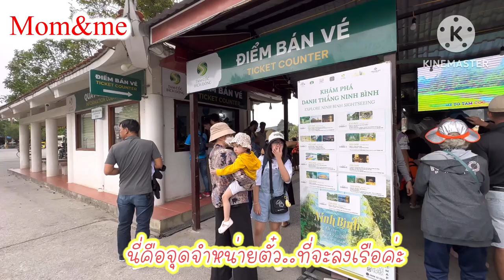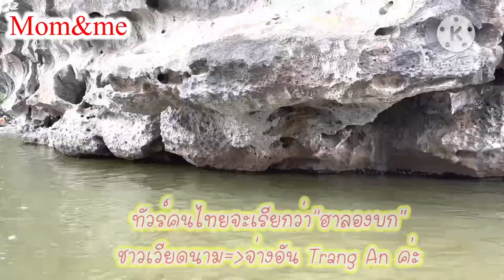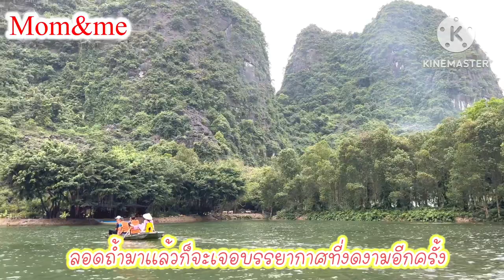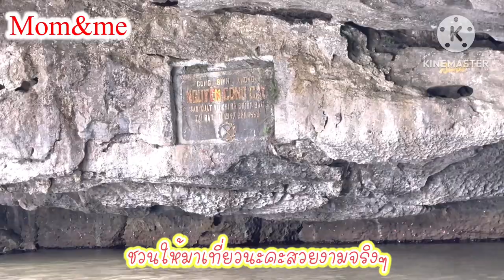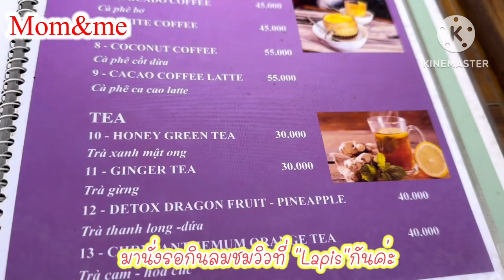เที่ยวเวียดนามเหนือไปกับคุณยาย Hanoi -Ninh Binh - Trang An Boat Trip -Halong Day-3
# เที่ยวเวียดนาม